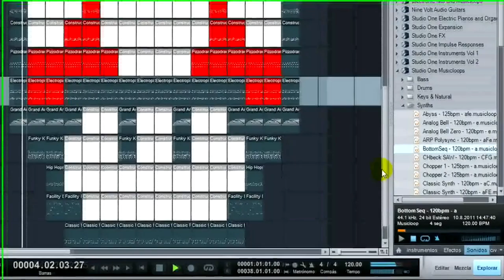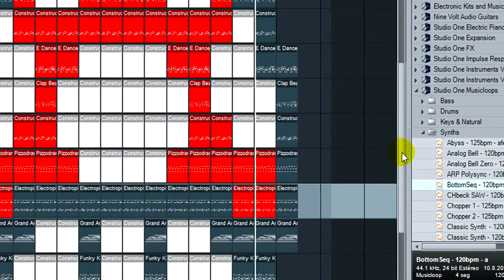#03 Test Studio One 2 Free / Cristóbal Muñoz - Hongo Mario Bros Pixelado